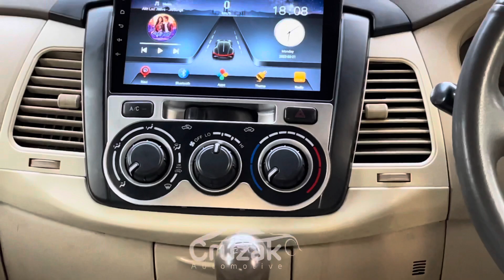Innova interior convert steering wheel. Andriod player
Innova intrior convert. New look